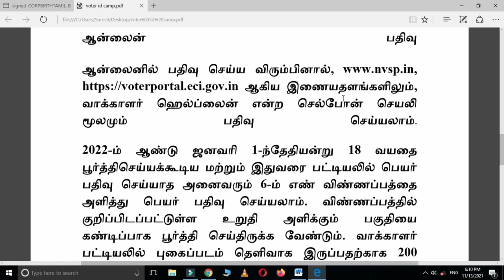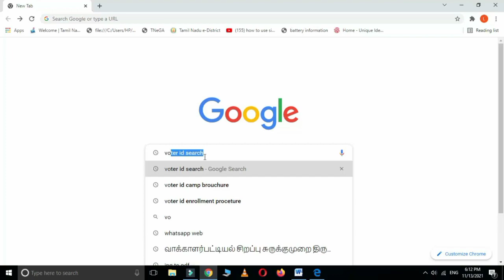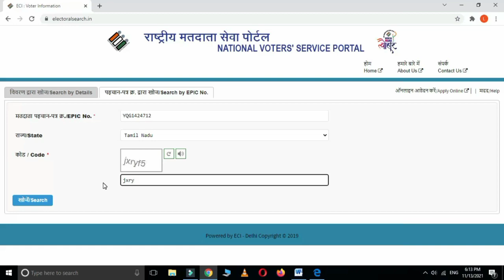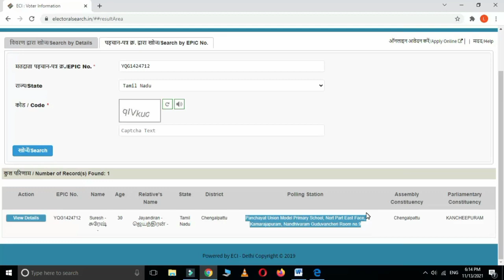வாக்காளர் அடையாள அட்டை சிறப்பு முகாம் அறிவிப்பு | voter id camp | voter id apply online in tamil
Share Pannuga
 Command Pannuga